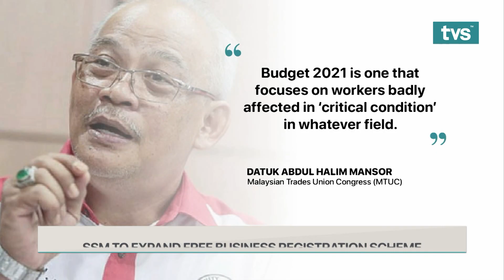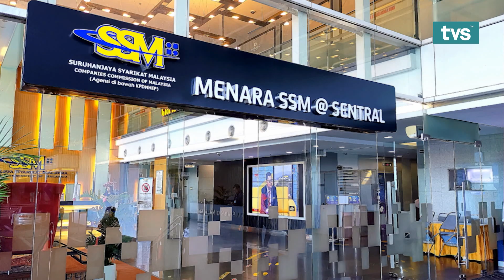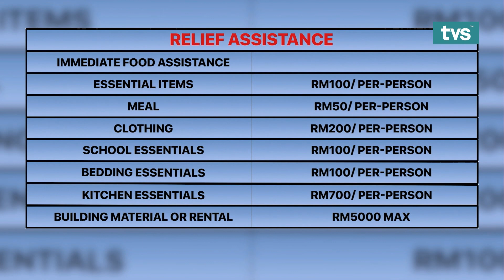TVS News, 15th December 2020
📌  Budget 2021 Offers Ray Of Hope To Malaysians
📌  SSM To Expand Free Business Registration Scheme
📌  No Significant Difference From Quarantine Period